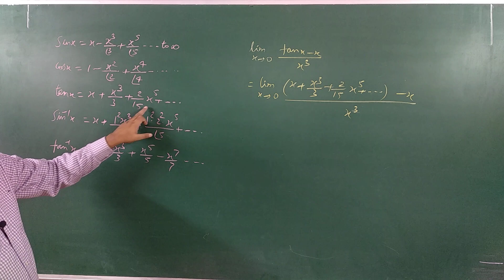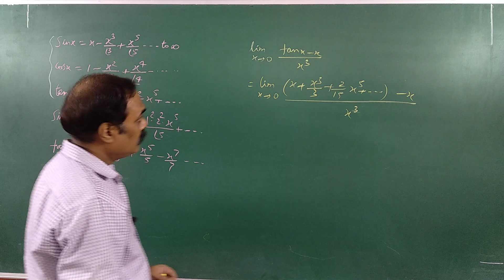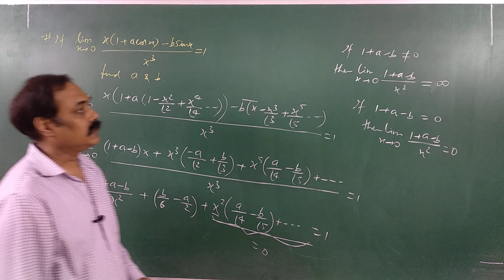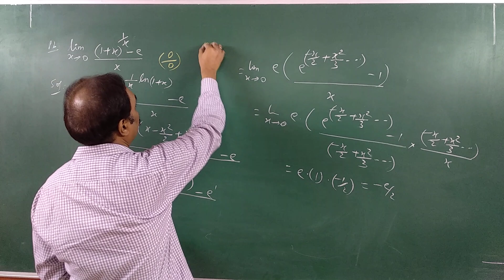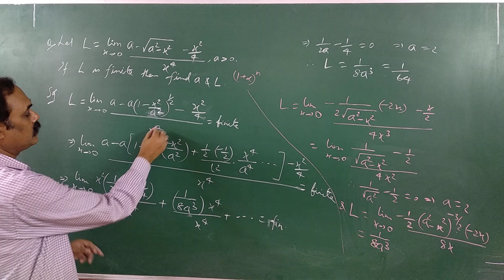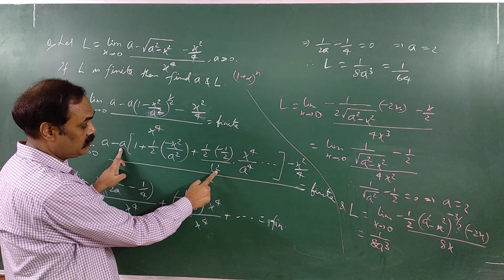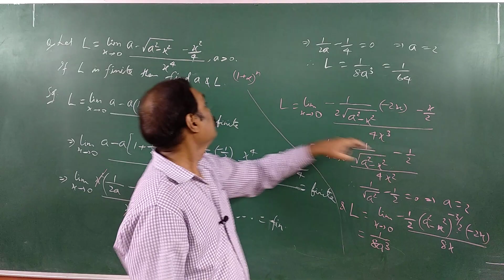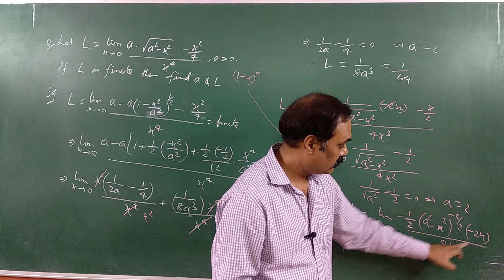Mathematics - Limits Part 8 Series Expansion by Vikas Rahi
Limits Based on SERIES EXPANSION